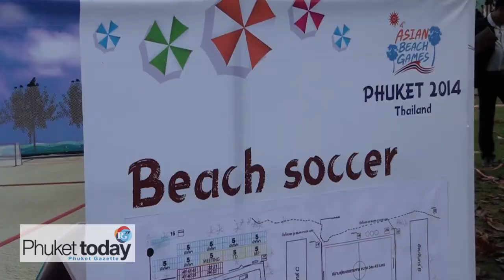Phuket "ready to host Asian Beach Games"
Kobkarn Wattanavrangkul, Minister of Sports and Tourism has praised Phuket’s leaders for preparations made to host the upcoming 4th Asian Beach Games.

In related news, the Phuket Gazette has joined forces with the Sports Authority of Thailand (SAT)  in an exclusive Media Partnership Agreement.

The Asian Beach Games will run from November 14 to 23 at venues around the island.